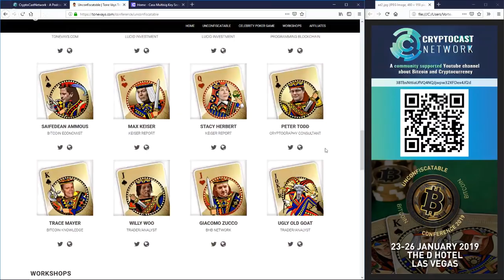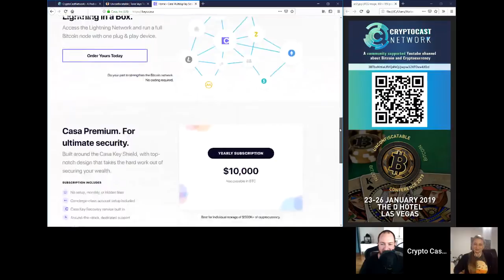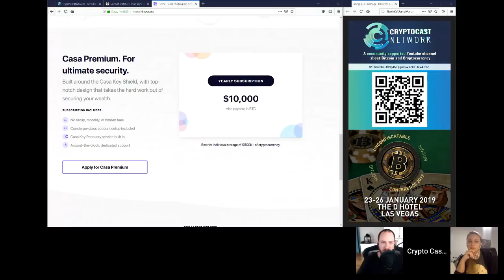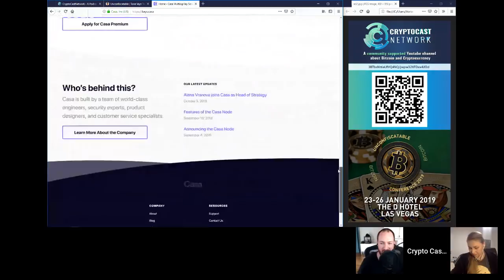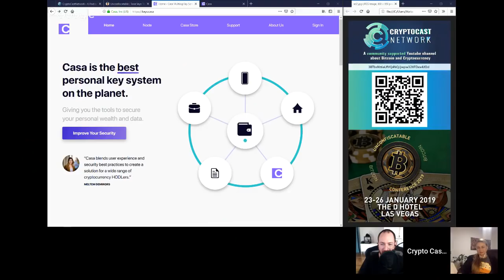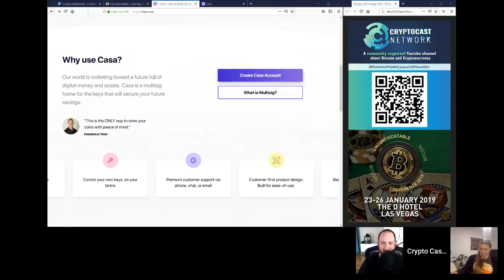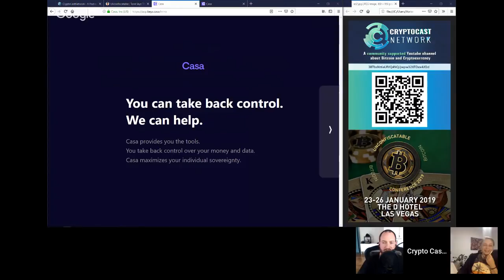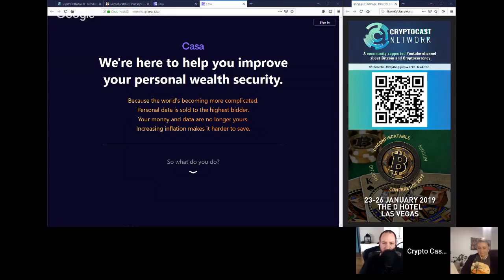Deciphered #12 - Interview with Jameson Lopp and Alena Vranova from Casa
In this episode we'll be talking with Jameson Lopp (@lopp) and Alena Vranova (@AlenaSatoshi) to discuss Casa (@CasaHODL)!